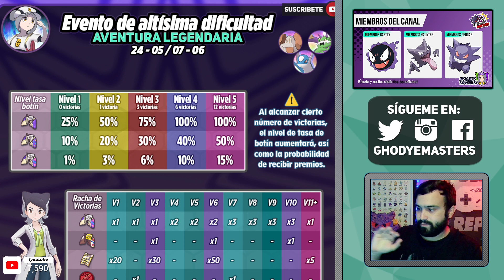💥 AVENTURA LEGENDARIA (Regirock, Latios, Tornadus) 💥 Pokémon Masters EX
💎 ¡Llega el evento AVENTURA LEGENDARIA y aquí tienes TODO LO QUE DEBES SABER! No te lo pierdas!

Si quieres comprar algún juego, puedes usar mi código de Instant Gaming:
Pokémon Diamante Brillante